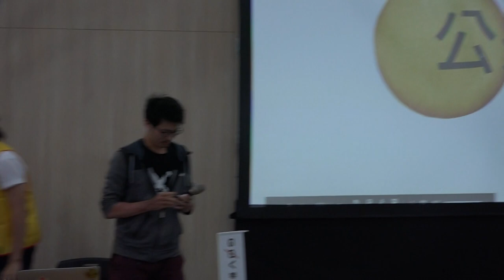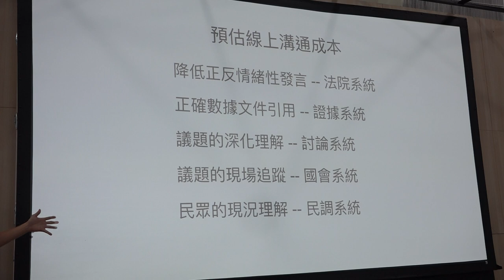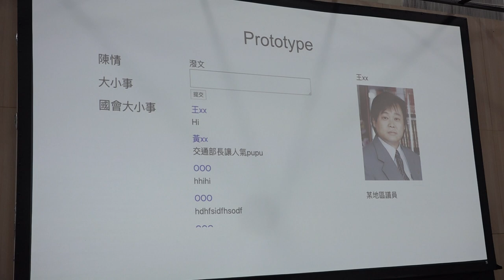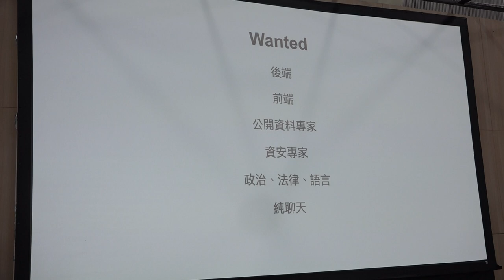g0v tw hackath34n — 提案 — 民眾陳情平台 ／ 9k — 再開放空總松